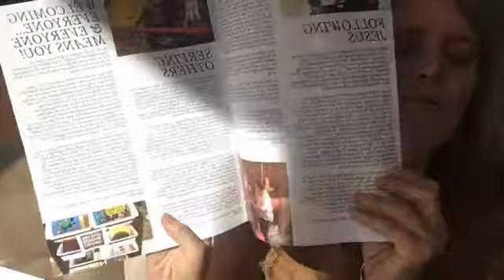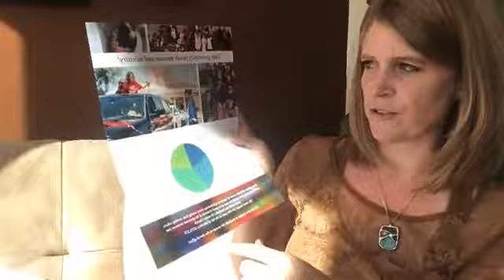Midweek Connection - November 4th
Join Bekah for a midweek connection. Stewardship season has arrived!